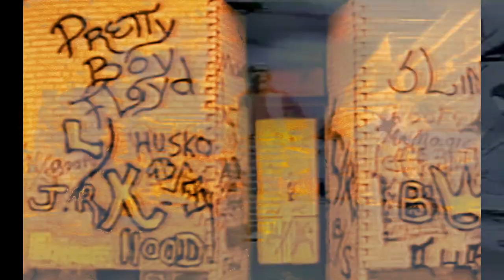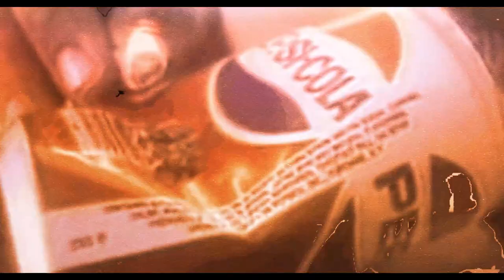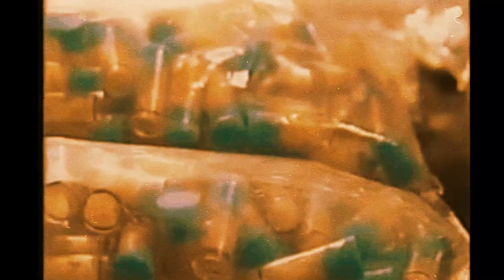Body Bag Ben & FastLife - BriKK (Official Video)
Body Bag Ben & FastLife team up for a new collaborative single and video, “BriKK.” In addition to BBB’s own smoked-out production, the track is anchored by vivid lyricism from him and FastLife, as the two prove to be a force together on the mic. It’s easy to get lost in the trippy editing work from visual mastermind Meta Megatron, who mixes footage from the Humboldt Park riots in Chicago with other fitting clips from the 1970s and ‘80s. Check out the visuals and head over to your preferred digital retailer or streaming platform to support!

Credits:
• Artists: Body Bag Ben & FastLife
• Title: “BriKK”
• Produced by: Body Bag Ben
• Edited by: Meta Megatron
• Label: Body Bag Music
• Release Date: June 18, 2021